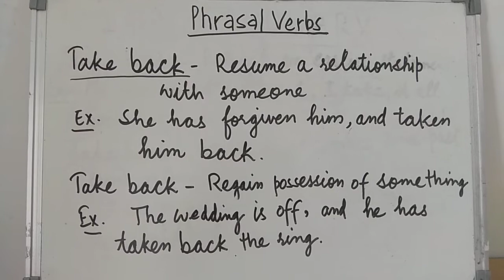Phrasal Verbs with' Take' (Part-4)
Advanced English Preparation by Viren Thakur